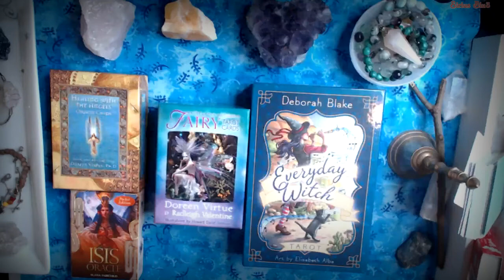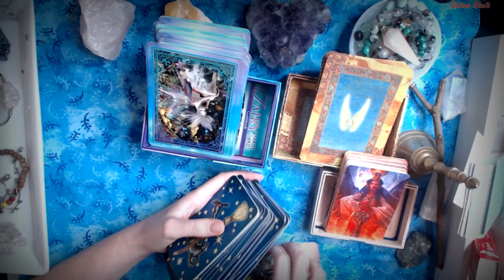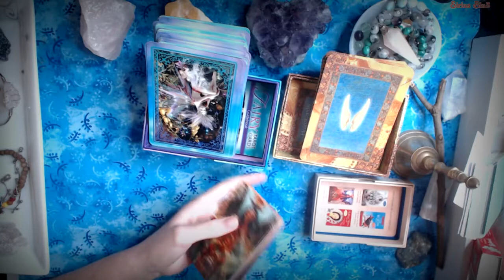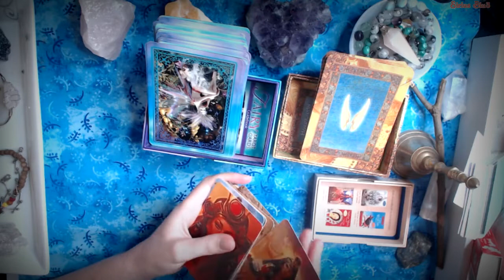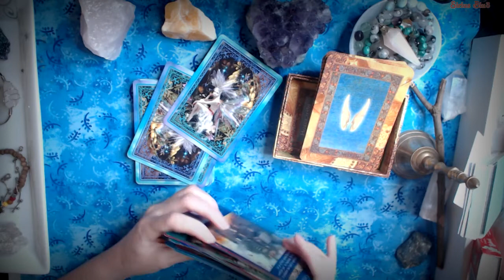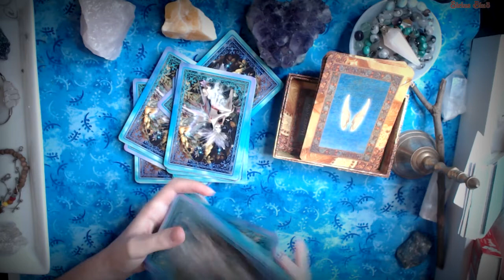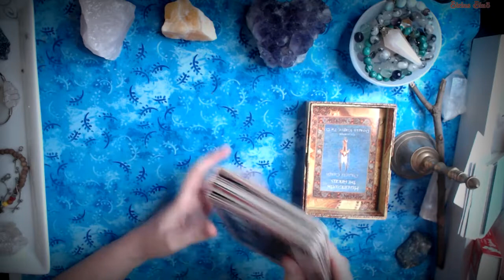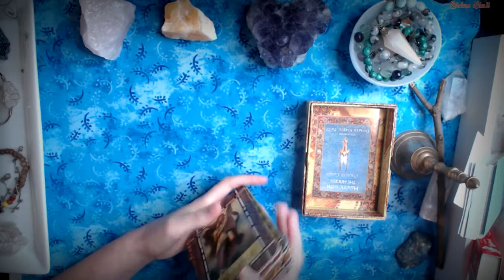ASMR Tarot Card Shuffling 🤫 (NO TALKING) 🤫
ASMR Shuffling video no talking, only one type of shuffling with four decks.